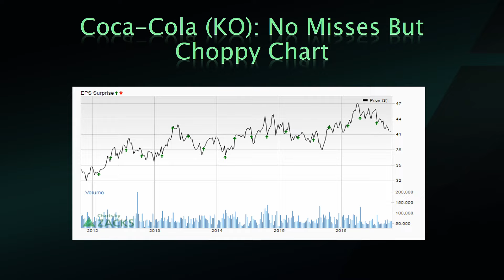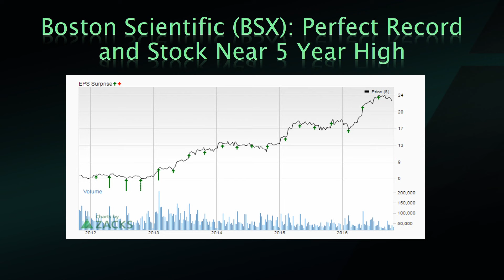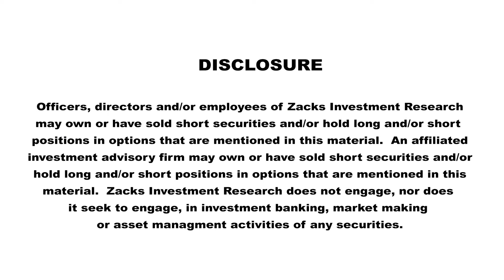These Companies are Earnings All-Stars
Beating every quarter for 5 years? No problem.